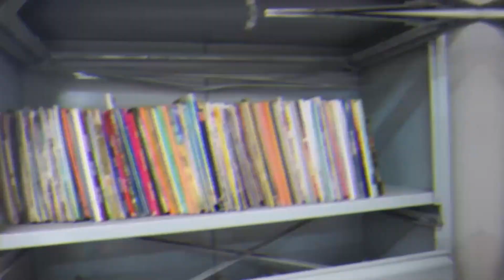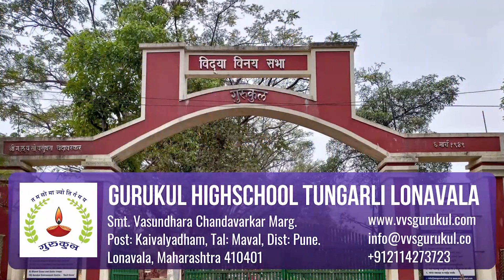मावळवार्ता - गुरुकूलच्या विदयार्थ्यांनी साकारल्या शाडू माती गणपती मूर्ती.